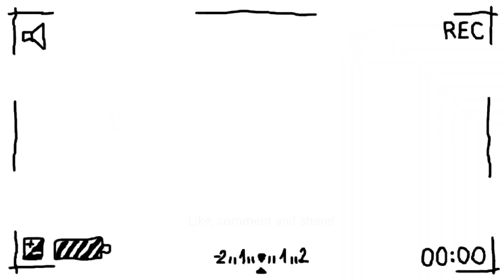Seven Commando Island hopping Nido Philippines.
One Island hopping Seven commando  beach el nido nice place relax.